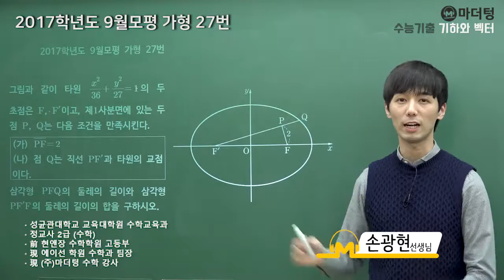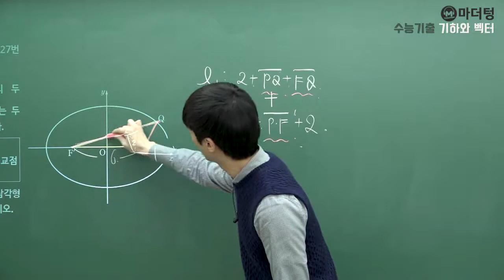[마더텅] [기하와 벡터] 2017학년도 9월모평 가형 27번 (풀이 : 손광현 선생님)